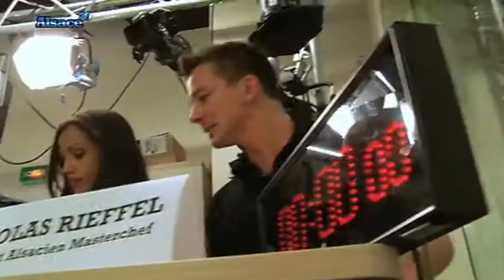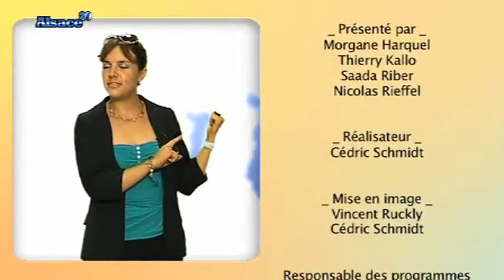Alsace20 à la recherche de sa Miss Météo (Episode 3)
Sites webs/blogs, copiez cette vidéo avec le bouton "Intégrer" !
 Durant tout l'été, Alsace20 a lancé un grand casting pour recruter sa miss météo. Près de 100 candidats ont répondu présents. Le résultat en images ...